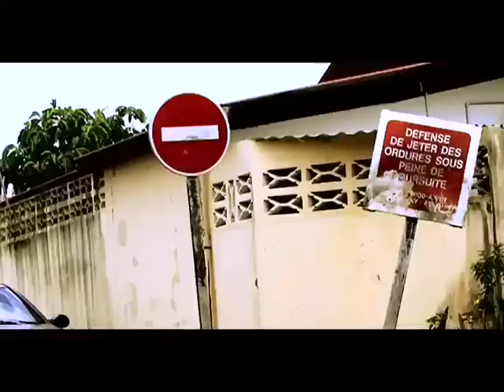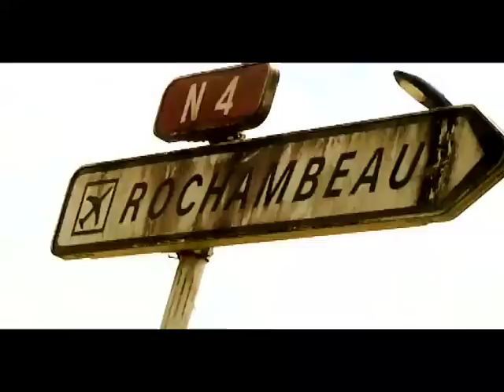BIG TIME - Papyé (Official video)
BIG TIME revient avec un titre et un clip dédiés à tous ceux qui  luttent pour obtenir leurs papiers français.
Le titre " PAPYÉ " est disponible sur l'album "GRAND BLACK" produit par SAS PROD.